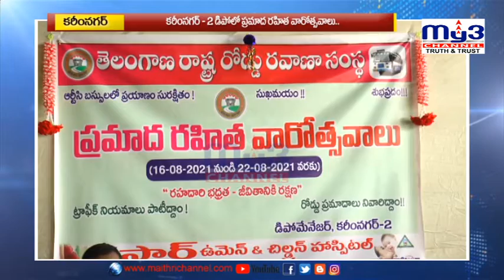ప్రమాదాల నివారణ ప్రతీ ఒక్కరి బాధ్యత.. || MY3 NEWS 18-08-2021 8pm